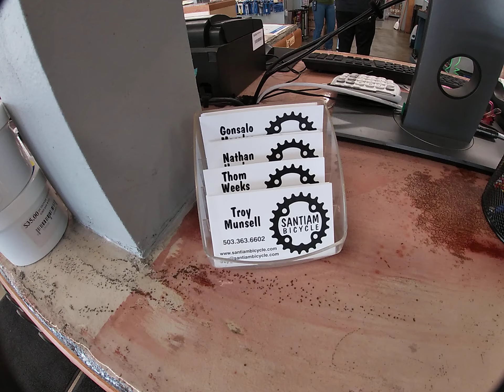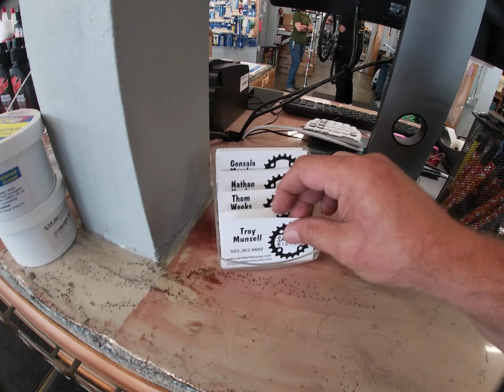Salem, Oregon Santiam Bicycle featured on Willis Talk located at 388 Commercial St NE,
Out and about in Salem Oregon visiting different businesses and hide a holes you never know what you might discover in the next exciting venturous episode of Willis Talk exploration

Today’s stop
SANTIAM BICYCLE
388 COMMERCIAL ST NE, SALEM, OR 97301
HOURS: MONDAY-SUNDAY 10 AM-5 PM

( A address is best )
  you’ll see your request soon

As always here on Willis talk your opinion matters if you have Something to say put it in the comments all Comments matter even if it’s not about the current program as you my viewers make this channel what it is

Thank you for your participation and interest